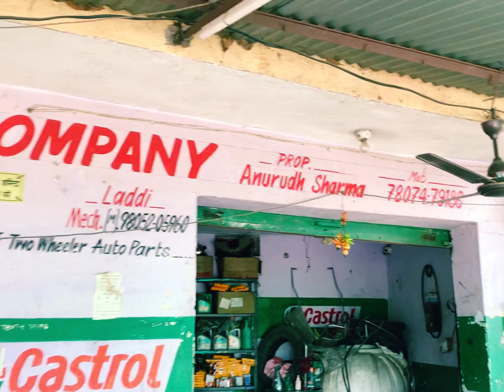Preeti का Burthday 🎂Gift 🎁ll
Assemblies available for heavy, light, and motorcycle. Contact detail given below

KC Trading Company
Anurudh Sharma
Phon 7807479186